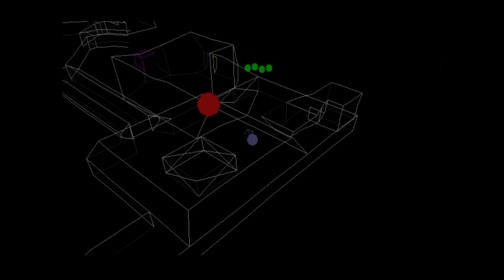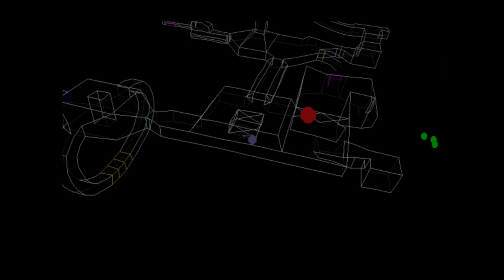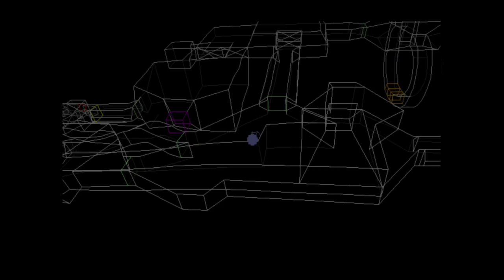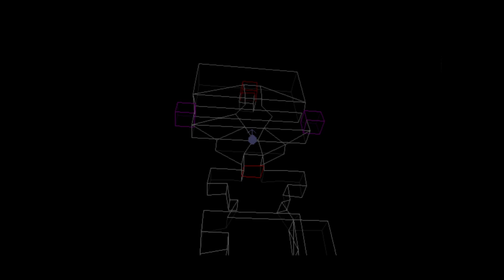Hitting The (Air)brakes Ep3. Descent (1994)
Or should that be pace-brakes? Those exist right?
Either way, close shave last time. Maybe time to slow things down a bit?

Descent is a first-person shooter and shoot 'em up game wherein the player pilots a spaceship through labyrinthine mines while fighting virus-infected robots, using the ship's armaments. They must find and destroy each mine's reactor core, triggering a meltdown that will destroy the mine as the player escapes